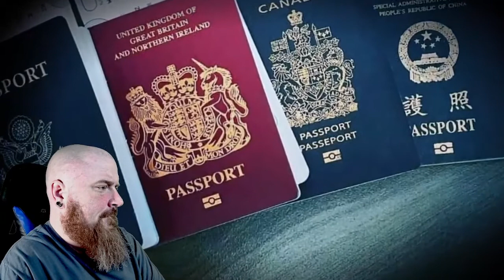MRBALLEN | Someone in this story is a PSYCHOPATH... (REACTION)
MRBALLEN